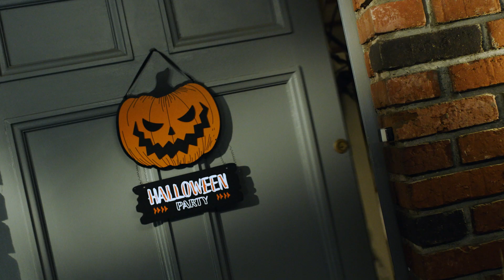Rétrospective 2021 - Belindamedia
Vendre un produit, c'est tout un art. ✨
Le faire briller, vibrer, exploser, danser, grandir... lui donner du sens, c'est notre spécialité chez Belinda Media, agence créative, ultra réactive et méga compétitive !  🥊  Nous mettons nos talents et nos technologies au service de vos produits... en TV et sur le web.